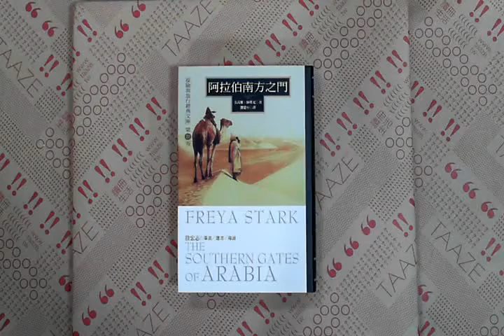TAAZE｜阿拉伯南方之門（精裝） 二手書書況 9867890779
TAAZE｜讀冊生活網路書店「阿拉伯南方之門（精裝）」，找二手書請至